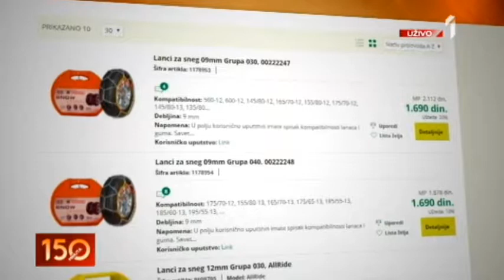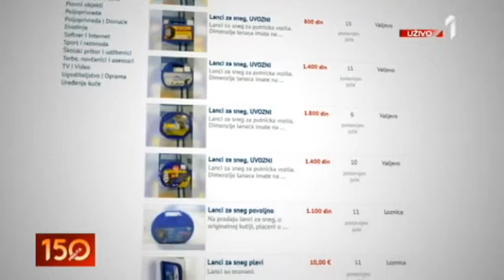0103 KAKO SE MONTIRAJU LANCI